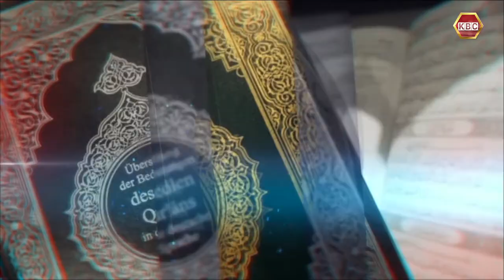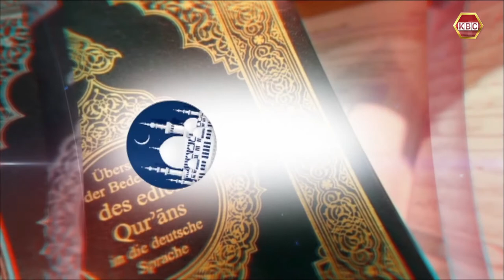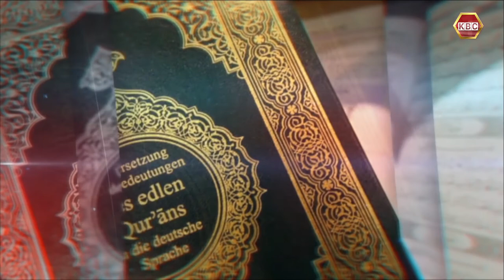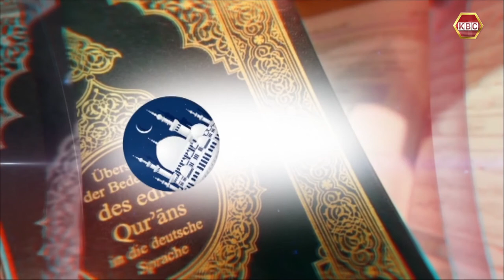Ukumbi wa Kiislam || Mafunzo ya wazazi kwa watoto wao na Ustadha Sofia Abdallah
Siku moja Sayyidina Umar RA alipokuwa khalifa alitembelewa na baba mmoja ambaye alikuwa na mashtaka. Baba yule alikuwa amekuja kumshtaki mwanae kwa sababu ya kosa la kutomtii alipokuwa anamtuma.

Mtoto yule alipoletwa mbele ya Khalifa Umar bin Al-khattwab na kutajiwa mashtaka ya babake dhidi yake, aliuliza, "a wa lastu haqqun?" Yaani, je sina haki? Haki hii ilikuwa haki ya kuelimishwa.